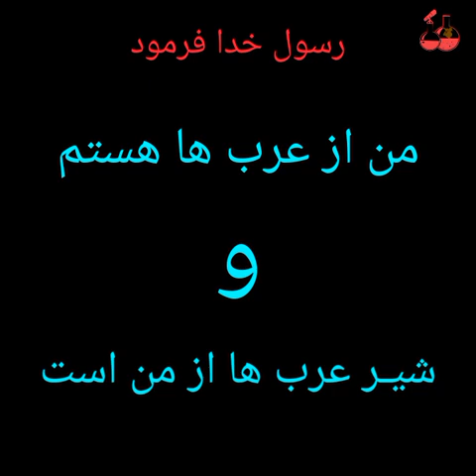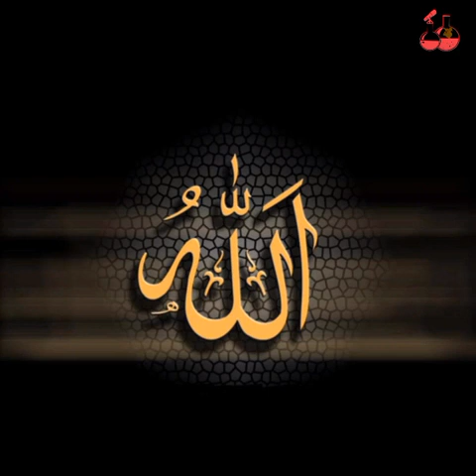انا_مِن_العرب_و_لیث_العرب‌_مِنّی